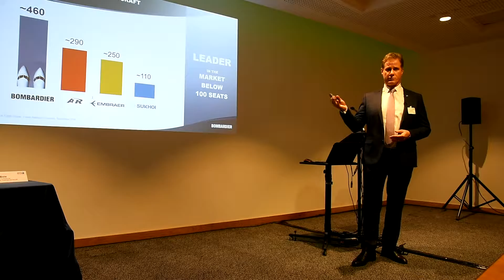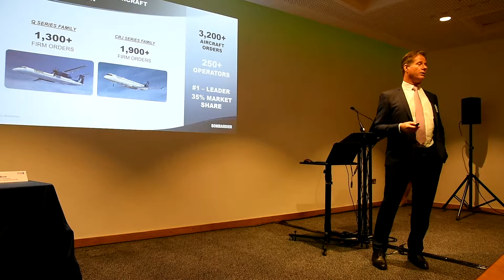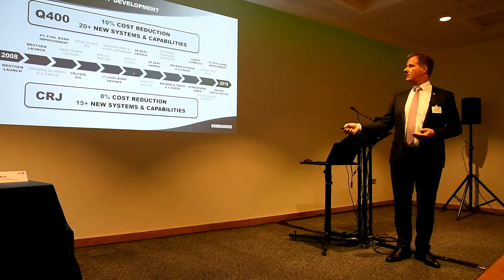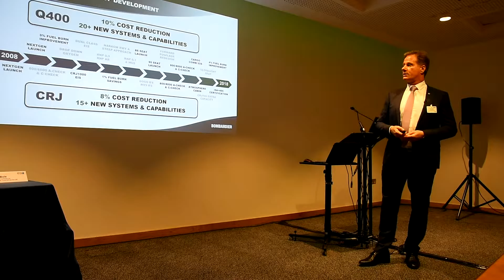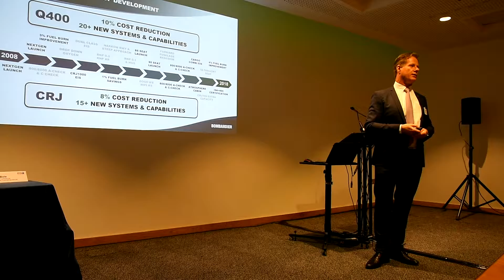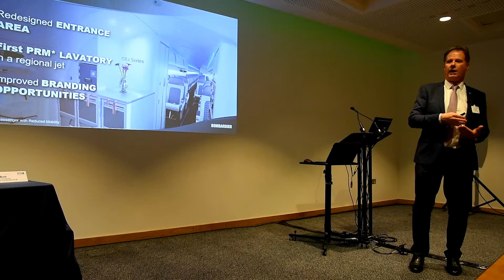2018 ERA Assembly - Bombardier media briefing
Mike Carver, Director Sales
Bombardier